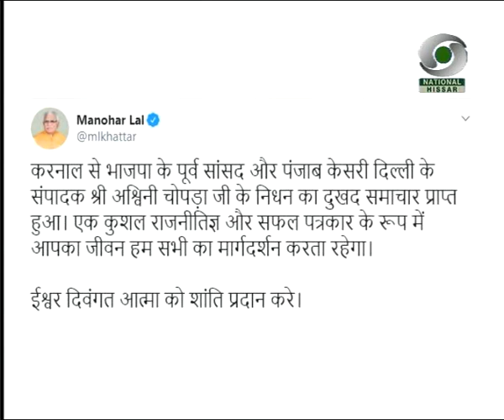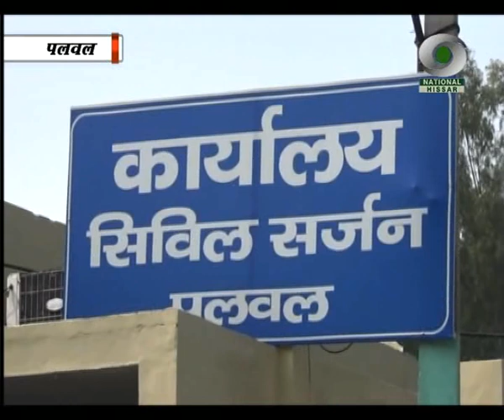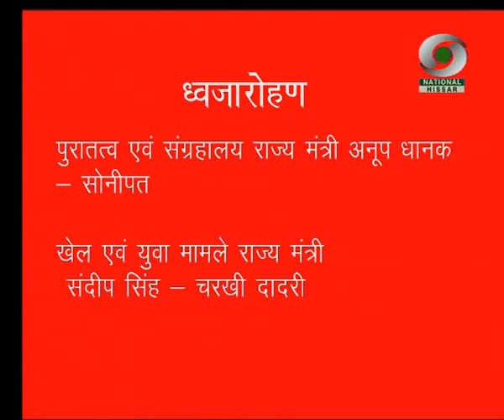प्रादेशिक समाचार हरियाणा 18.01.2020